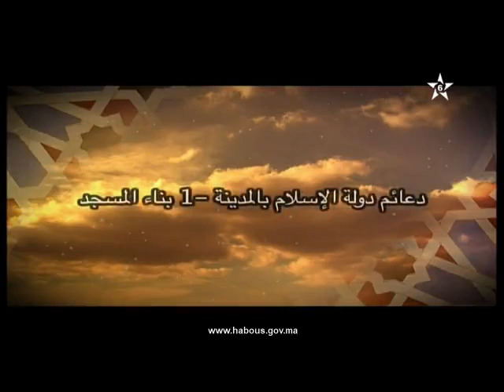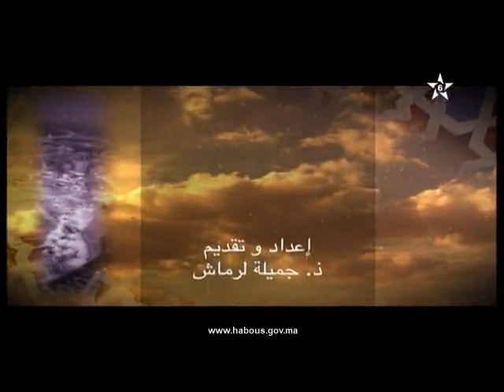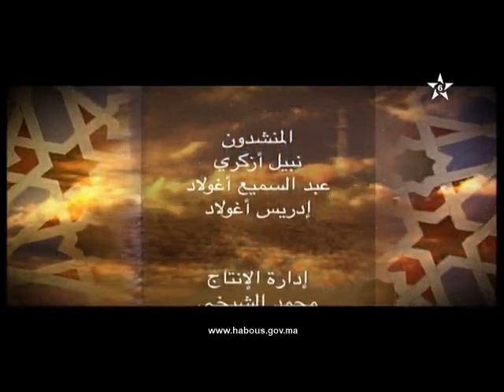جميلة لرماش: دعائم دولة الإسلام بالمدينة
برنامج النور الخالد تتطرق فيه الأستاذة جميلة لرماش لموضوع دعائم دولة الإسلام بالمدينة (بناء المسجد).